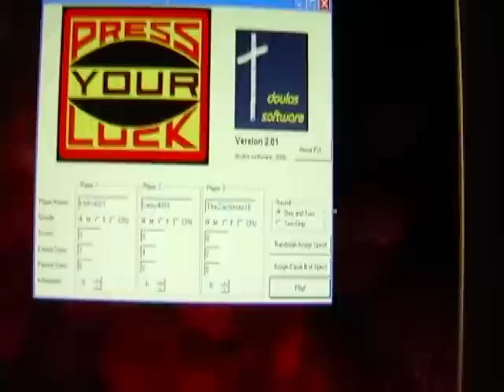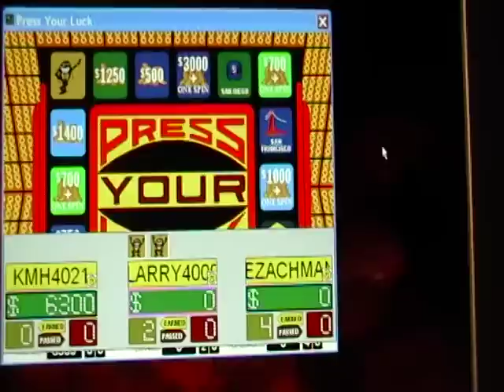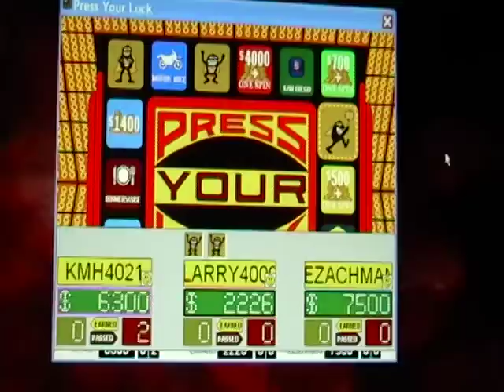200 Videos Special for KMH4021 Part 1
Special Guests: KMH4021 and Larry4009